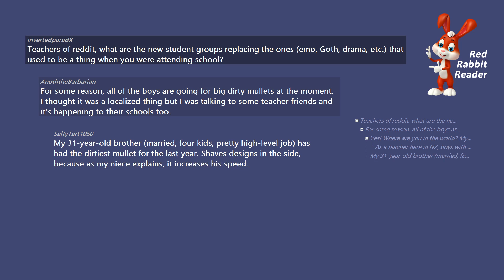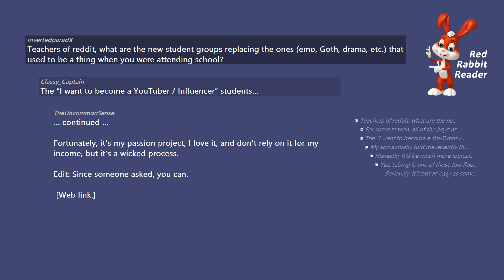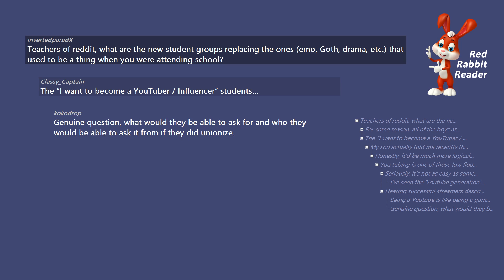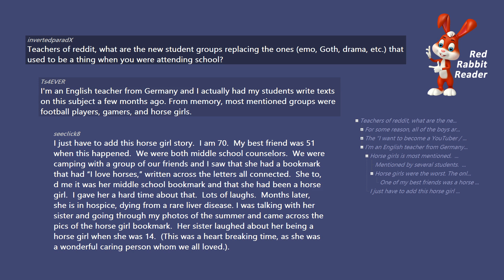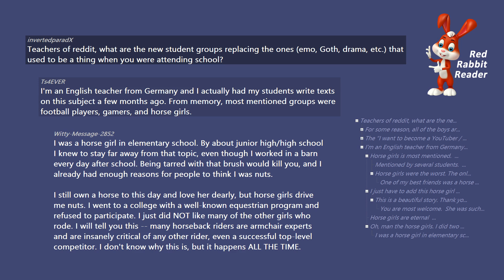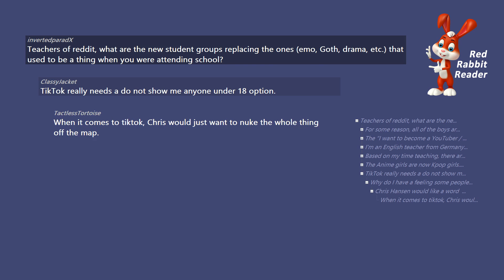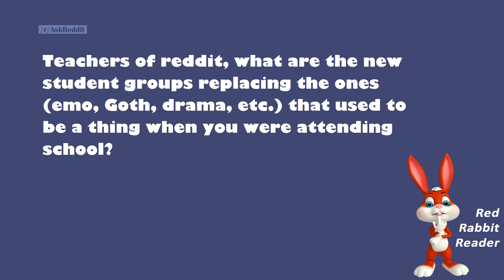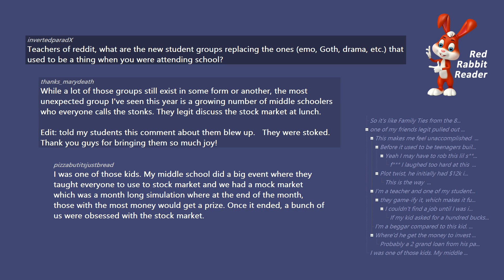Teachers, what are the new student clicks at your school? - AskReddit Ask Reddit Stories.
Teachers of reddit, what are the new student groups replacing the ones (emo, Goth, drama, etc.) that used to be a thing when you were attending school?   - AskReddit Ask Reddit Stories.

/r/AskReddit